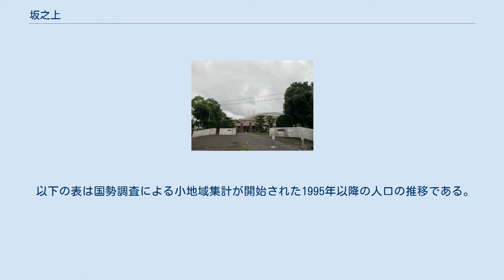坂之上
日本 」 鹿児島県 」 鹿児島市 」 坂之上 坂之上（さかのうえ）は、鹿児島県鹿児島市の町丁。
坂之上一丁目から坂之上八丁目まであり、坂之上一丁目から坂之上八丁目までの全域で住居表示を実施している。
 鹿児島市の南部、和田川中流域に位置している。
町域の北方には慈眼寺町、和田、南栄、南方から西方にかけては下福元町、西方には錦江台、東方には光山にそれぞれ接している。
町域の多くが台地上にあり、その台地上に広がる住宅地から構成されている。
 町域の中央を南北に国道225号が通りそれに沿って指宿枕崎線が通る。
町域内には坂之上駅が所在する。
また、坂之上交差点で国道225号から鹿児島県道20号鹿児島加世田線が錦江台方向に通っている。
 西部には学校法人津曲学園が運営する鹿児島国際大学及び鹿児島国際大学大学院が所在している。
 2008年（平成20年）2月25日に坂之上地区において住居表示が実施されることとなったのに伴い、下福元町及び和田町の各一部より分割され、坂之上一丁目から坂之上八丁目までが新設された。
丁目別の詳細としては下福元町及び和田町の各一部より「坂之上一丁目」、下福元町の一部より「坂之上二丁目」、「坂之上三丁目」、「坂之上四丁目」、「坂之上五丁目」、「坂之上六丁目」、「坂之上七丁目」、「坂之上八丁目」がそれぞれ設置された。
 鹿児島国際大学 鹿児島市民体育館 市立小・中学校に通う場合、学区（校区）は以下の通りとなる。